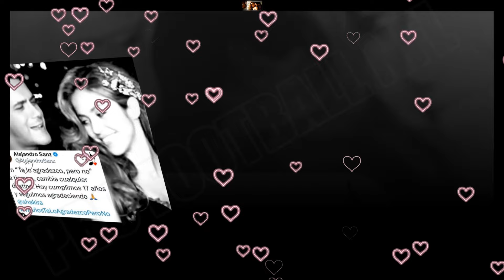Alejandro Sanz le envió corazón a Shakira en memorable celebración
📺 THE SHOW : Alejandro Sanz le envió corazón a Shakira en memorable celebración